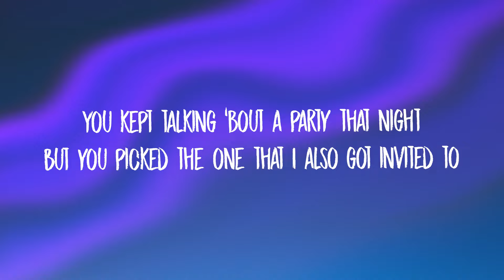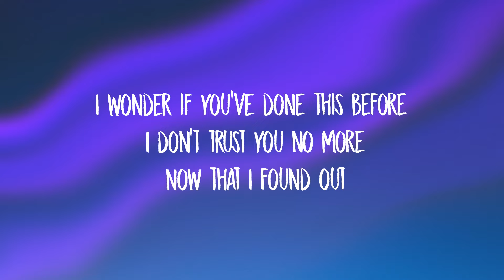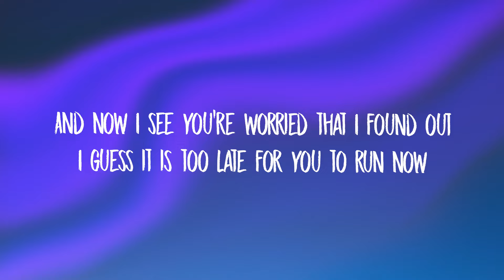SVRRIC, notefly, Barmuda - Pretty Liar (Lyrics)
Verse 1:
You lied into my face…I noticed
Because you made a big mistake that moment
You kept talking ‘bout a party that night
But you picked the one that I also got invited to

Pre-Chorus:
And now I see you’re worried that I found out
I guess it is too late for you to run now
Your face is saying everything I thought
You’re player and fraud and a pretty little liar

Verse 2:
You’re dancing in the middle of the room
Enjoying all the man looking at you
I wonder if you’ve done this before
I don’t trust you no more
Now that I found out

Found out that you’ve playing dirty games
You are a demon but, Being an angel in face
Cause when you go out you just start to misbehave
I guess there’s evil in your brain

Pre-Chorus:
Pre-Chorus:
I guess it is to late for you to run now